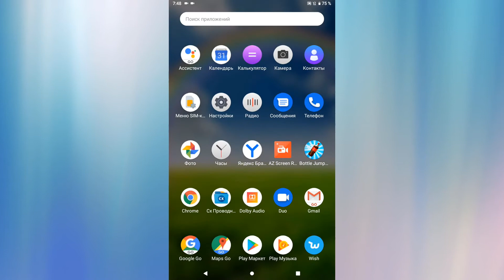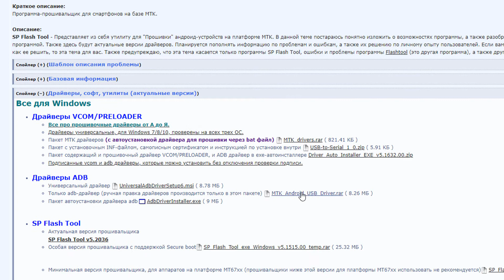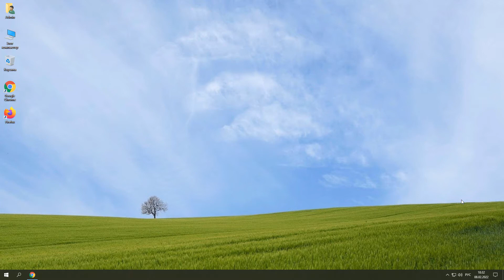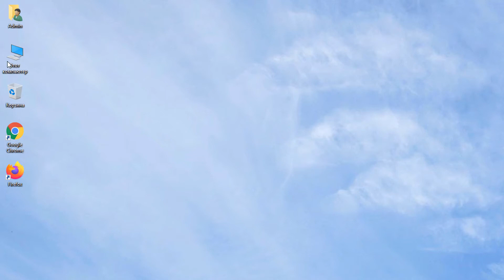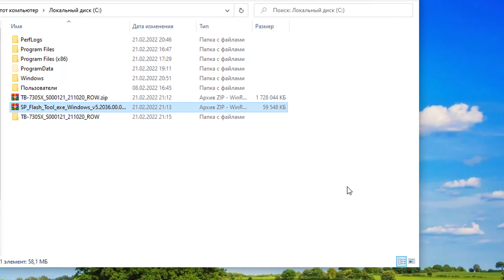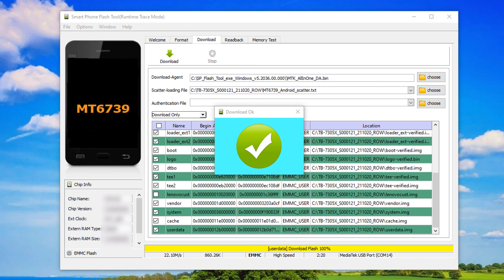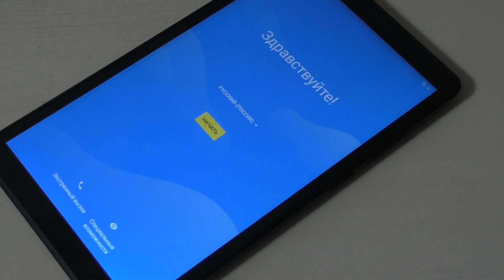Как прошить планшет Lenovo.Как обновить леново через SP Flash Tool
Как прошивается планшет Lenovo. Как сделать прошивку на планшет?
Как прошить планшет lenovo через компьютер. Планшет Леново начинает тормозить. Прошивка для планшета lenovo. Как прошить через SP Flash Tool. Обновление ПО леново через компьютер. Lenovo прошивка через flashtool